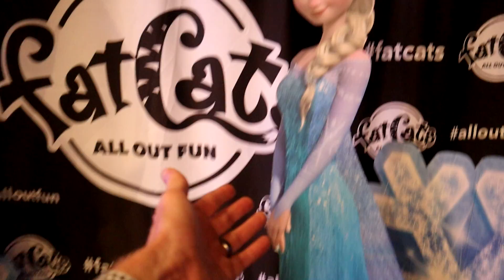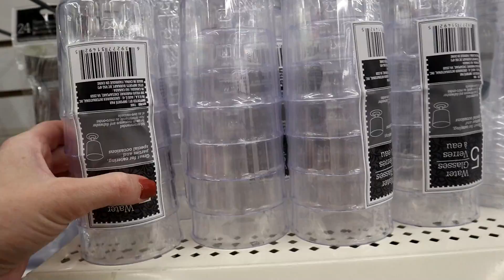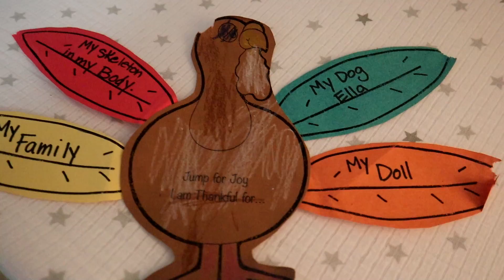Recovering after my Vasectomy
Zade 13
Daisy 11
Ambree 8
Ender 6
EB 3